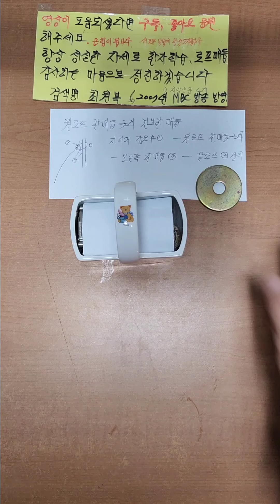원로프 한매듭 3회 견고한매듭